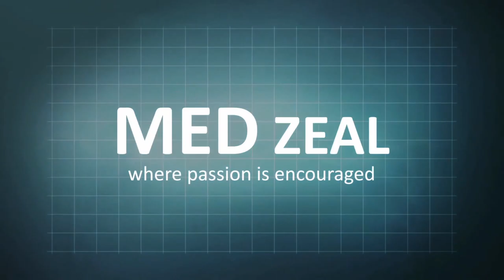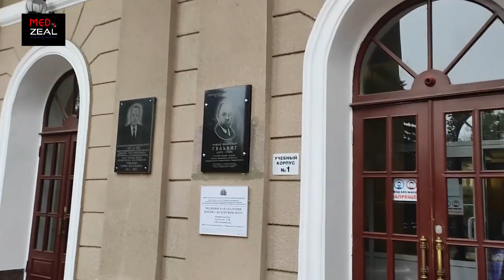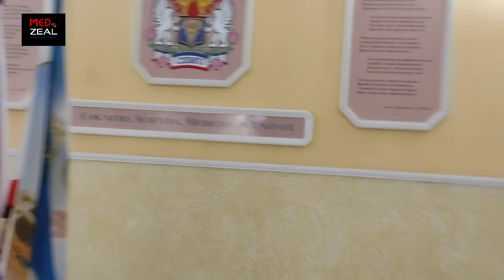Crimea fedral university during snow || Tamil Mini vlog || Russia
Hello Everyone😊
This is just a small glimpse of our Crimea Federal university during snow!
Hope you would all like it..
Please do drop a like👍🏻,
Share with all ur friends and family 👪.

Edited by harshitha John..